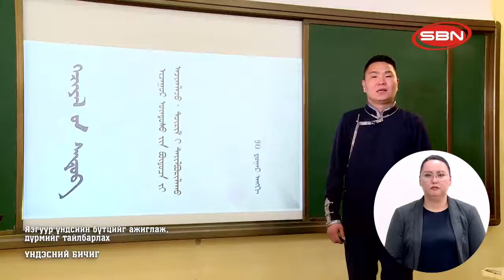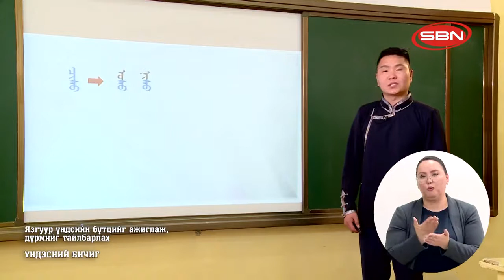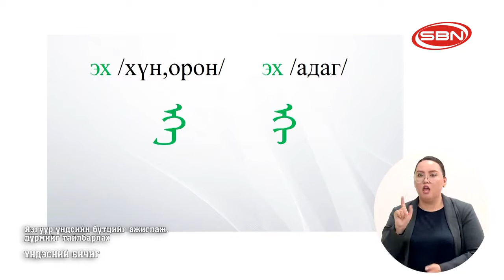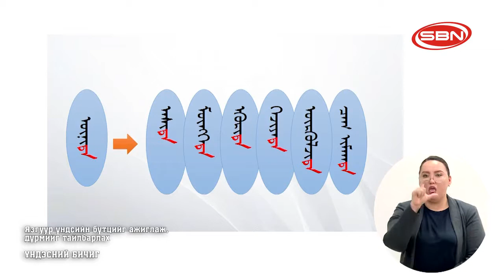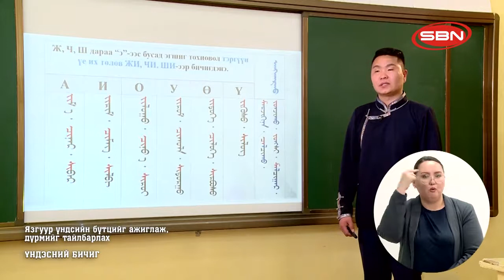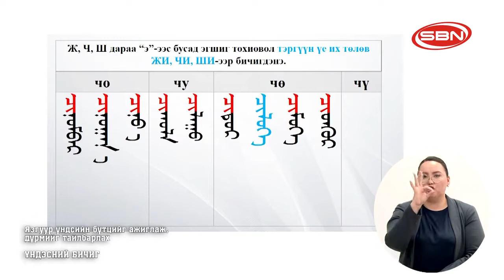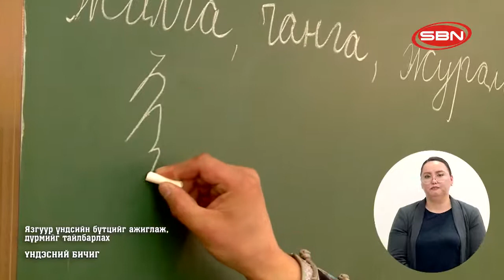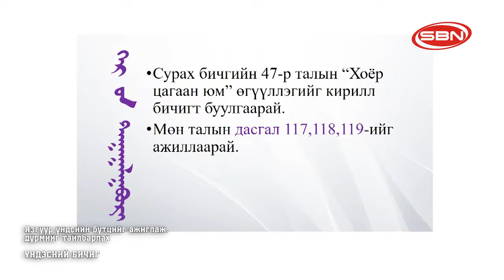2020 03 10 10 р анги Үндэсний бичиг